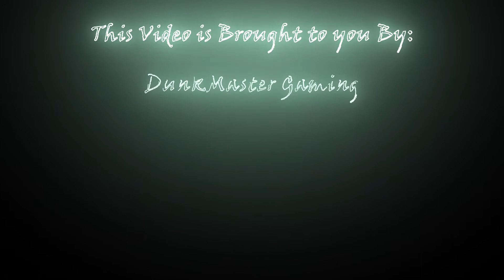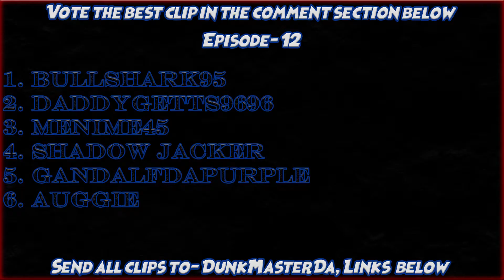Six Pack Saturday Ep.14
Six Pack Champion- Ownage143

To enter either send me the clip or add me on Xbox and I can clip them for you. Please send me a msg on Xbox stating it is okay to use your clips.